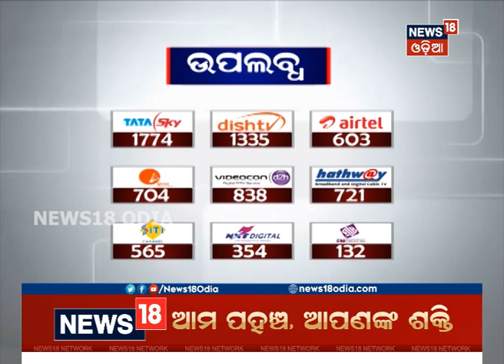ପେଟ୍ରୋଲ ପମ୍ପ ବିସ୍ଫୋରଣ ଘଟଣାରେ କାର୍ଯ୍ୟାନୁଷ୍ଠାନ କେବେ ?